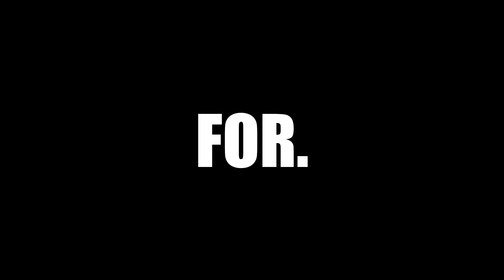KAPPATALISM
L37 7h3 94m30lu710n 6391n!!!